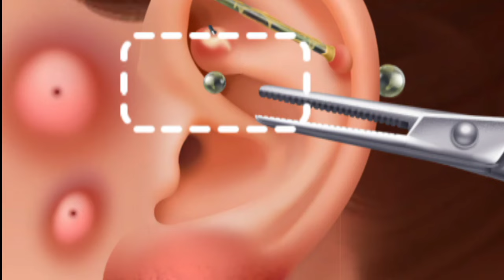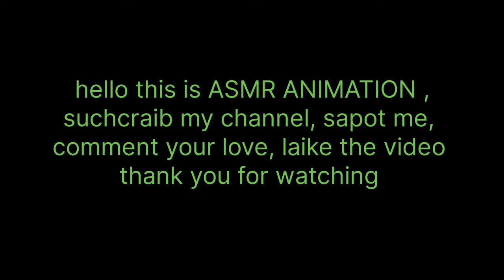ASMR ANIMATION EAR CLEANING /Earwax remover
hello friends this is asmr video
I was not able to upload videos on the channel for a few months, for this I am sorry, now I have to upload two videos on a weekly basis.